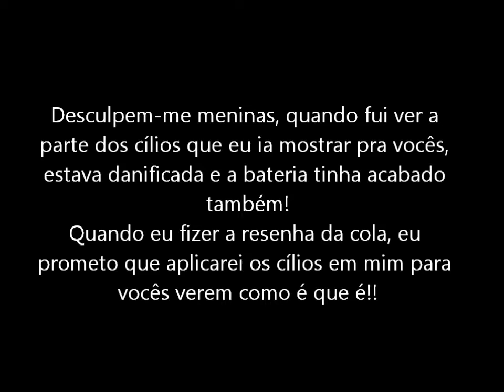Maquiagem Verde Brasil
Maquiagem inspirada nas cores da minha paleta que, quando ví inspirei na hora!! Para ver as fotos e saber mais acesse